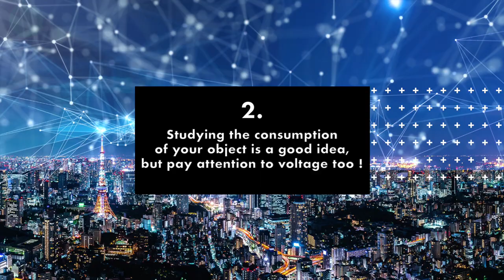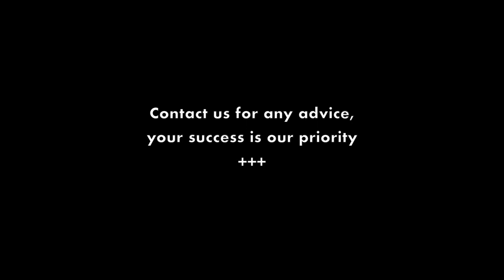Tip #2 for IoT designers: Pay attention to voltage too.